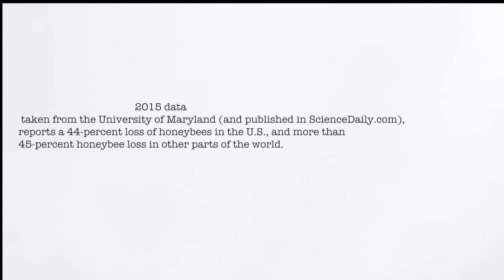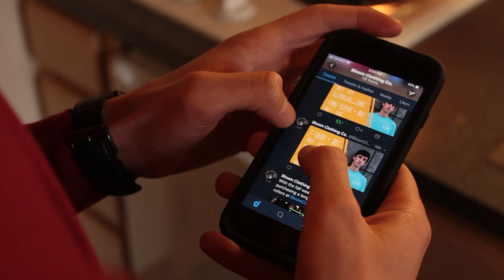Bee The Change (Bloom Clothing Company)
Check out the whole company at BloomClothingCompany.com